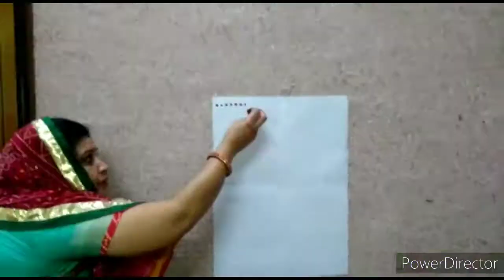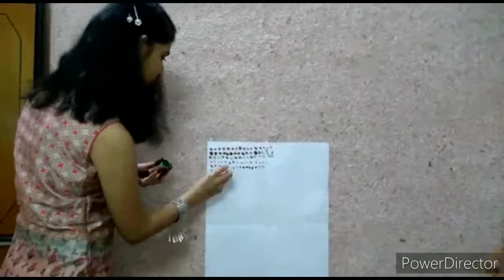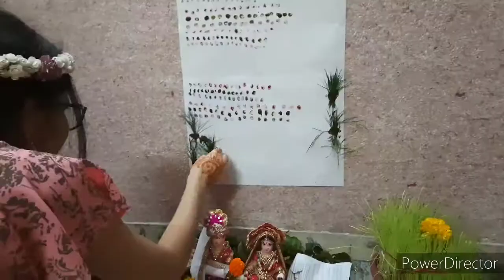Gangaur Celebration !!!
Learn moreListen ad-free with YouTube PremiumSongChaudharyArtistMame KhanLicensed to YouTube bySME (on behalf of Sony Music Entertainment India Pvt. Ltd.), and 9 Music Rights Societies